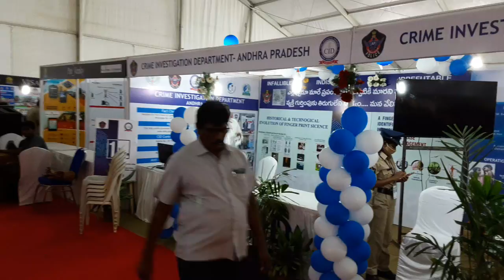Police Duty Meet at Tirupati (4)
Police Duty Meet at Tirupati